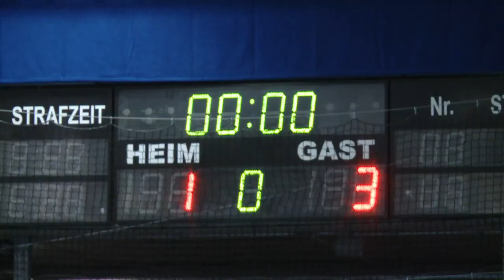FWC 2020 Vorrunde: Bor. M'Gladbach vs RB Leipzig